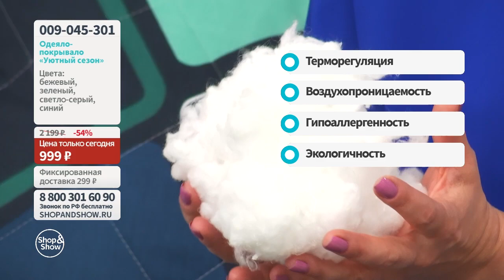Одеяло-покрывало «Уютный сезон». Shop & Show (Дом)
[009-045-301] Одеяло-покрывало «Уютный сезон» (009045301)

Давайте дружить ;)